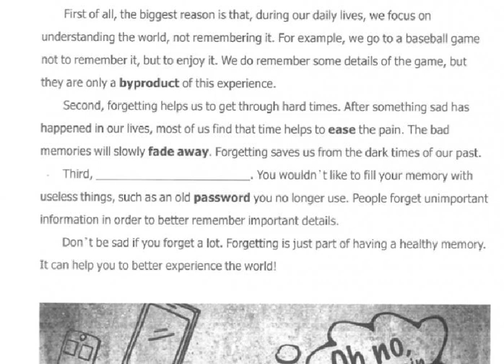【001766】【初中英语】《分类话题阅读训练》第七期普通版（2023暑刘伟）SSP上海学生英文报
【年级】九年级|八年级|七年级
【难度】初中基础
试看链接：
SSP上海学生英语报推出的初中英语分类话题阅读训练课程，包括23寒假和23暑假基础版与进阶版。视频课程+PDF资料，梳理重点词汇，讲解长难句和固定搭配，分析难题易错题。目标是扎实学习中考词汇，拓展阅读高频词，培养解读长难句的能力

2023年4月更新：
⭕️  微信公众号：学爸优选